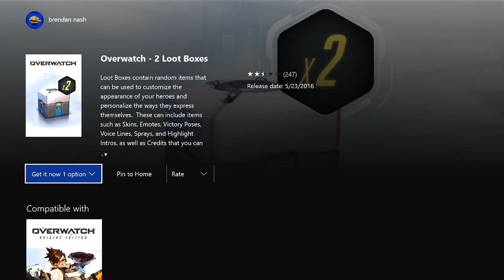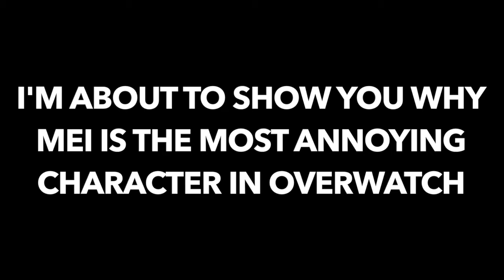Overwatch Funny Moments - FUNNIEST PLAY OF THE GAME! (Funtage)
Friends in vid:
Kullen
Chase
Caleb
Jared